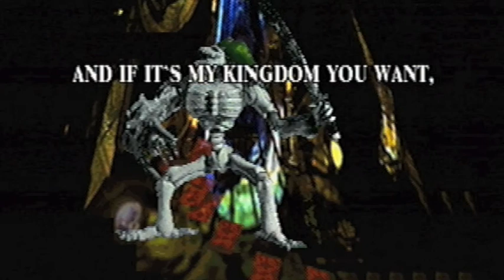Battle Monsters (Sega Saturn) Playthrough 4 of 5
Battle Monsters for the Sega Saturn is a unique 2D fighter. Like Mortal Kombat, it uses digitized people for the characters. (A few of the characters are stop-motion claymation models.) Despite the oddball theme and strange characters, BM for the SS is a solid 2D fighter with plenty of combos and juggles.

Solid controls round out the action. The end bosses (yes, there is more than one!) are pushovers (sans the first boss) and can be defeated quite easily with repetitive attacks.